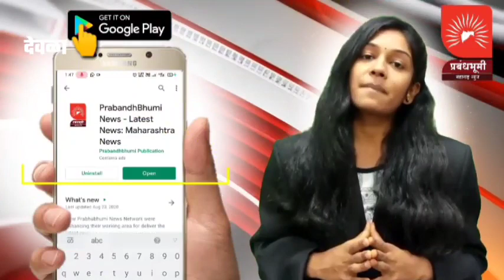देवळा : धाराशिव संचलित वसाका साखर कारखान्याचे १ लाख टन गाळप पूर्ण